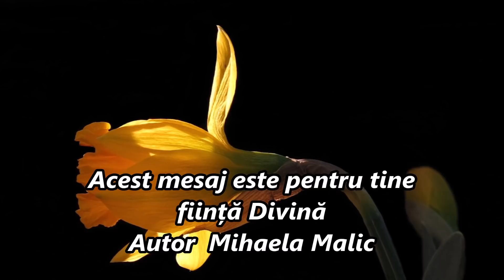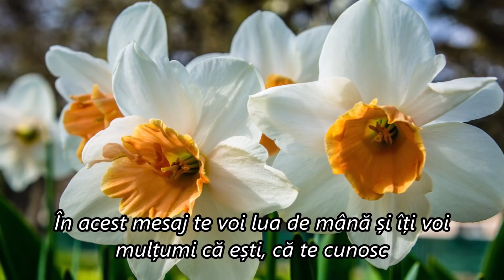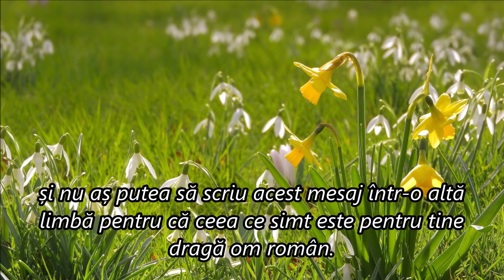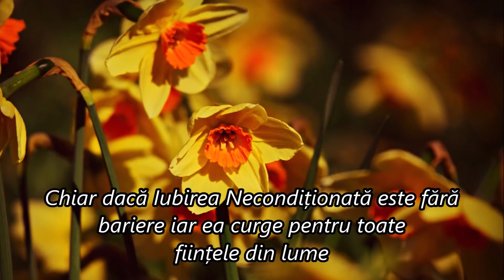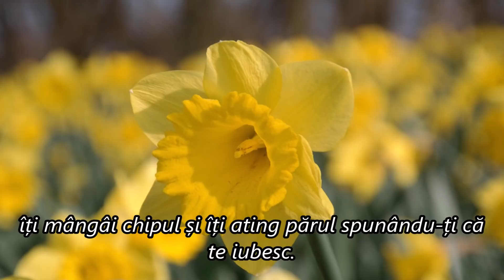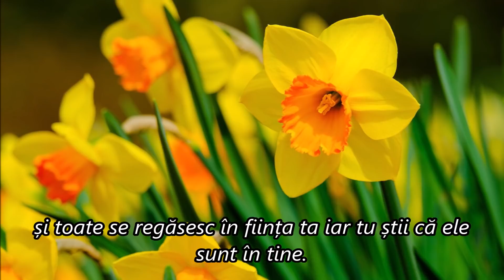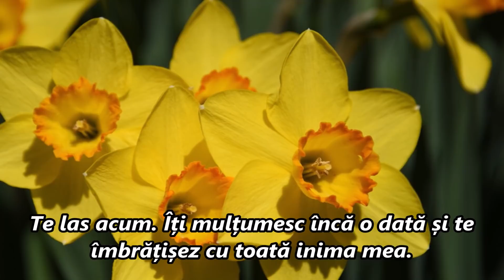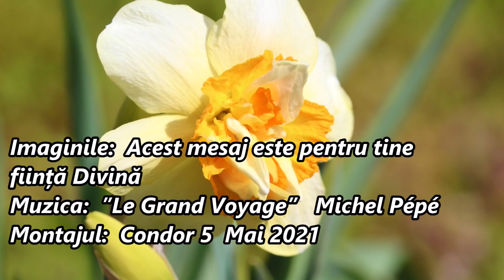ACEST MESAJ ESTE PENTRU TINE FIINȚĂ DIVINĂ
Autor  Mihaela Malic
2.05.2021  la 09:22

”În cea mai frumoasă limbă de pe Pământ care nu are asemănare între popoare îți spun că te iubesc! Fruntea sus! Ești puternic! Strălucești! Ești un adevăr și ești dintre cei care sunt zei creați direct de Sursa Primordială, în adn- ul tău ai nemurirea! Prin sângele tău curge divinitatea și nu uita un lucru: Dumnezeu Doamne-Sursa Primordială când a creat acest Univers primul lucru pe care l-a făcut a fost să coboare pe noul Pământ creat de EL și primul pământ creat de el a fost țara ta dragă om, țara în care te-ai născut, bucură-te! A fost și este pentru totdeauna: România.
Te las acum. Îți mulțumesc încă o dată și te îmbrățișez cu toată inima mea. Rămâi așa cum ești tu adevărul din tine. Ești Binecuvântat!”

Muzica:   Michel Pépé – ”Le Grand Voyage” - Album Divine Oasis